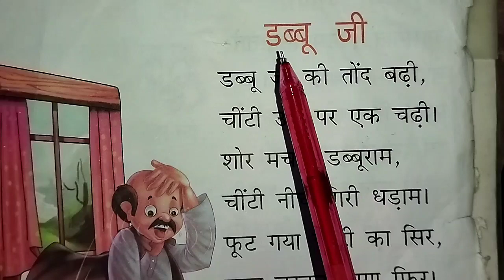डब्बू जी की तोंद बढी पर कविता | Poem On Dabbu Ji's Belly Growing | Kids Poem | Hindi Kavita